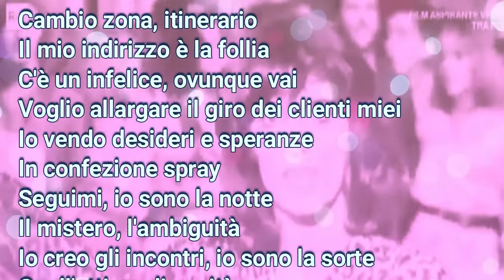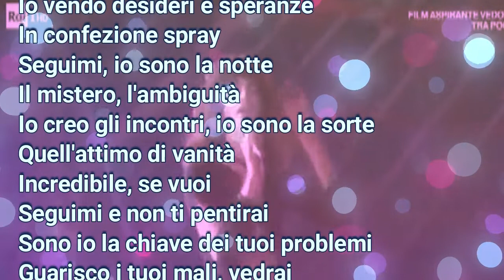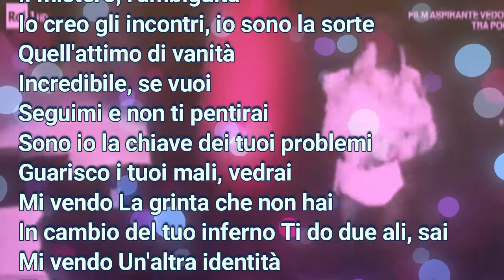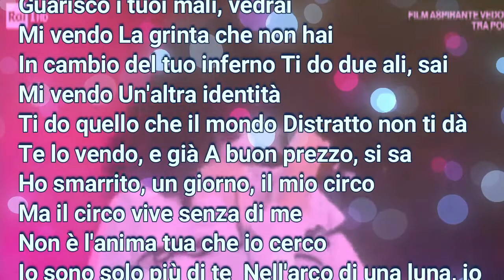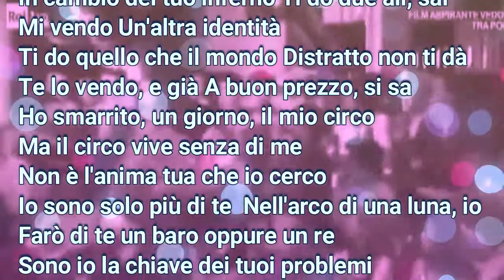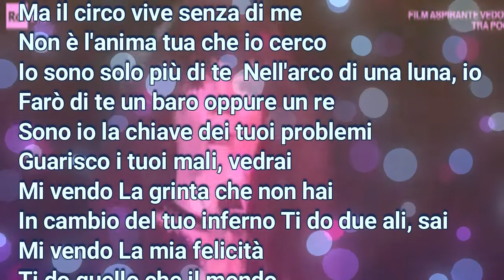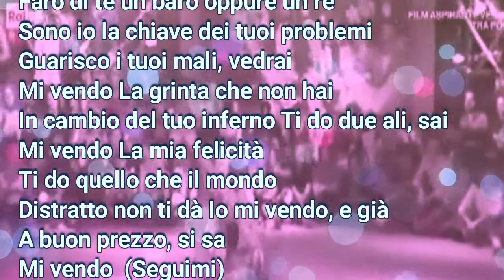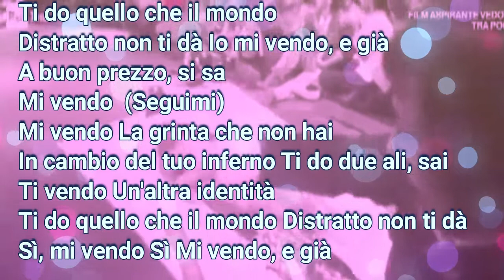mi vendo- con testo-Renato Zero